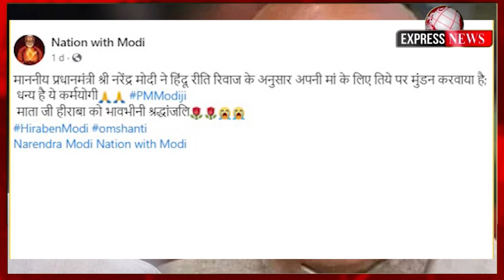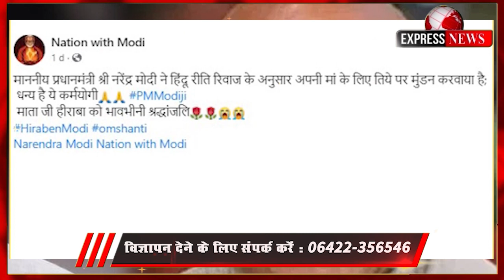क्या PM मोदी ने माँ के श्राद्ध के लिए करा लिया है हिन्दू रीती रिवाज के अनुसार अपना मुंडन ?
क्या PM मोदी ने माँ के श्राद्ध के लिए करा लिया है हिन्दू रीती रिवाज के अनुसार अपना मुंडन ? तस्वीर हो रही है वायरल !